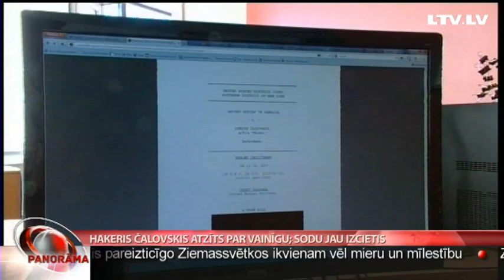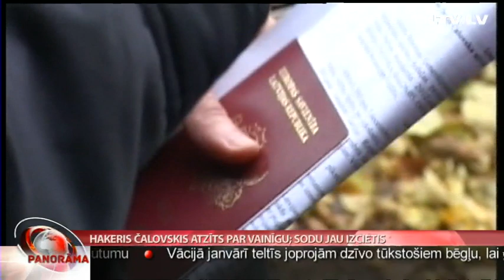Hakeris Čalovskis atzīts par vainīgu; sodu jau izcietis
No kategoriska nolieguma līdz vainas atzīšanai! Visticamāk, pielikts punkts tā dēvētajai “Imantas hakera” lietai. ASV tiesa kibernoziegumos apsūdzēto Denisu Čalovski atzinusi par vainīgu, taču cietumā viņam vairs nebūs jāsēž! Tas tādēļ, ka piespriestos divdesmit ar pusi mēnešus Čalovskis aiz restēm pavadījis jau pirmstiesas apcietinājuma laikā. Turpina Līva Rauhvargere.